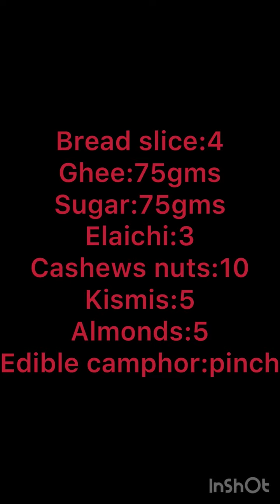పదే పది నిమిషాల్లో ఈజీ గా స్వీట్ తయారీ విధానం - డబల్ కా మీటా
Make Hyderabadi DOUBLE KA MEETHA | Easy Double Ka Meetha Recipe